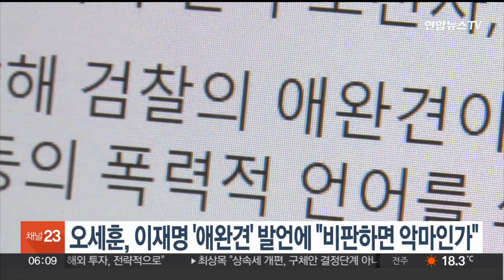오세훈, 이재명 '애완견' 발언에 "비판하면 악마인가" / 연합뉴스TV (YonhapnewsTV)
오세훈, 이재명 '애완견' 발언에 "비판하면 악마인가"

오세훈 서울시장이 이재명 더불어민주당 대표가 언론을 향해 '검찰의 애완견'이라고 발언한 것을 두고 "편들어 주면 수호천사, 비판하면 악마인가"라고 비판했습니다.

오 시장은 페이스북에 글을 올려 이같이 언급하면서, "야당 대표 수사에 대한 언론보도는 국민의 기본적인 알권리를 위해 보장돼야 할 자유"라고 말했습니다.

이어 민주당 양문석 의원이 이 대표를 옹호한 것을 두고도 "국민의 눈과 귀가 되어주는 언론을 향한 겁박은 있을 수 없는 일"이라고 지적했습니다.